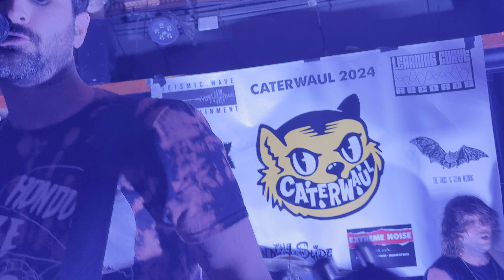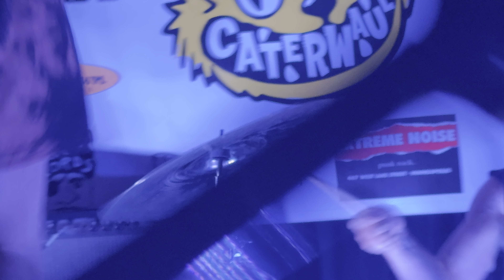facet "Royal Ray" @ Caterwaul / Mortimers 05.25.24